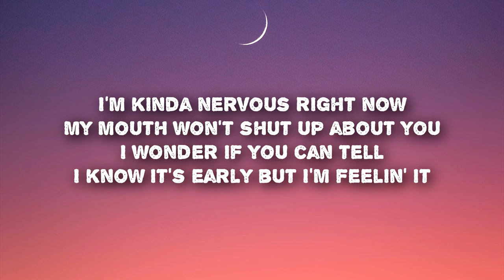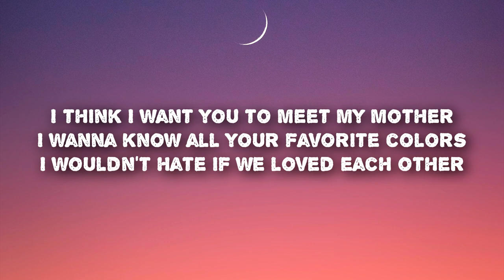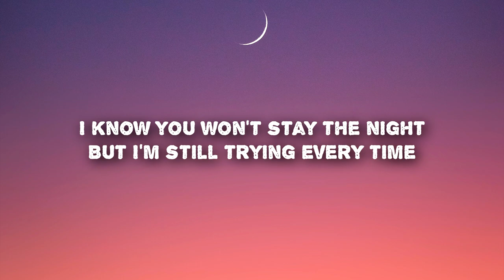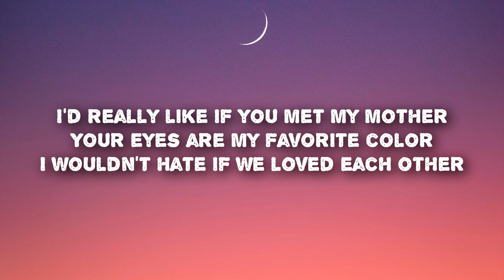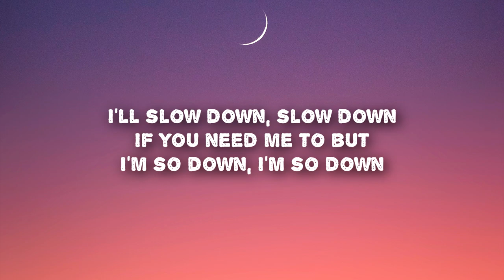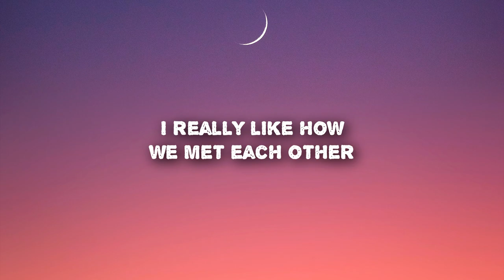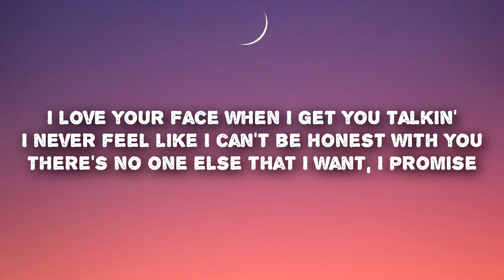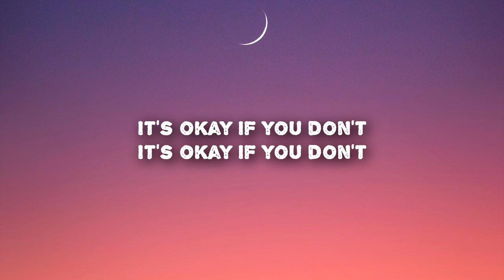Hannah Trager, STRUAN - It's Okay If You Don't (Lyrics)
Hannah Trager, STRUAN - It's Okay If You Don't (Lyrics) TikTok